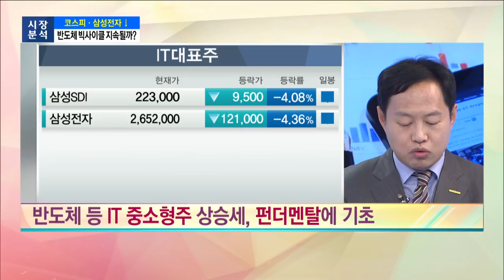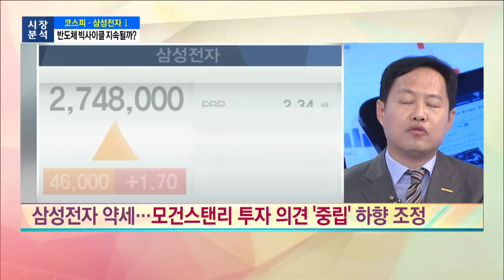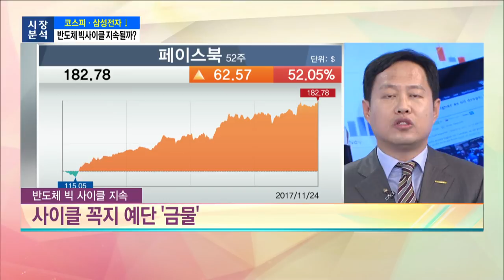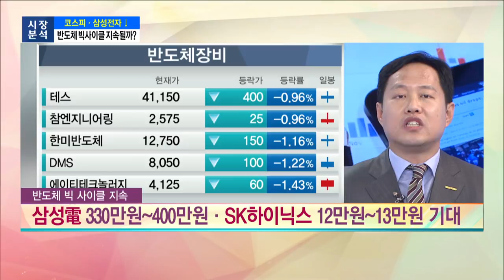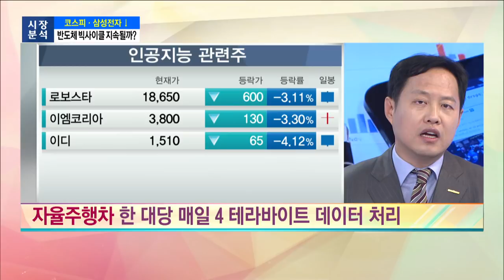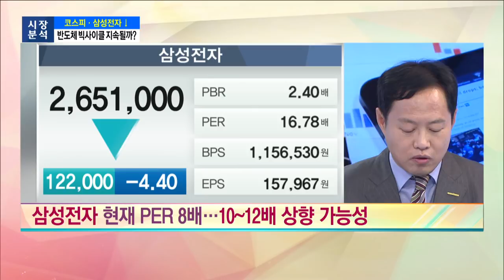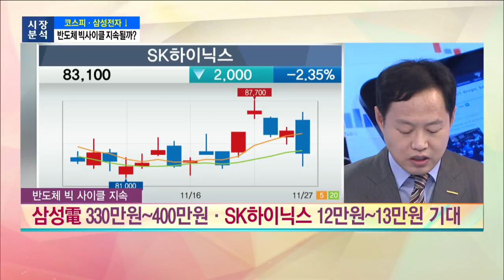[시장분석] 코스피·삼성전자 ↓ … 반도체 빅사이클 지속될까?